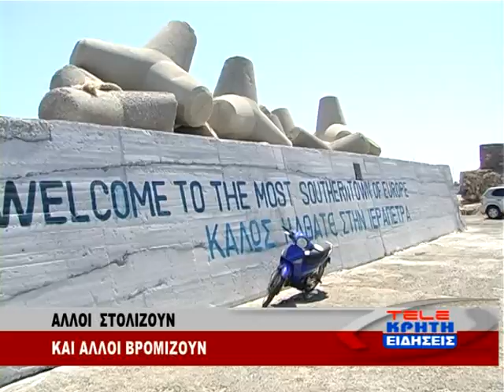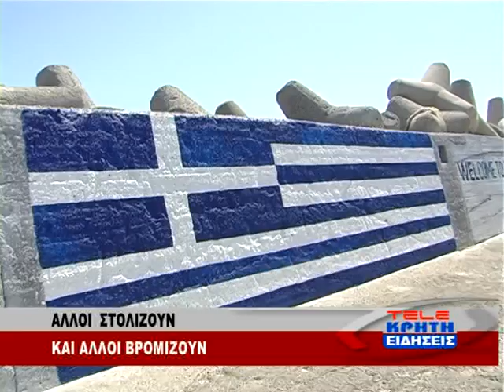ΒΡΟΜΙΣΑΝ ΤΟ ΣΤΟΛΙΣΜΑ ΤΟΥ ΣΥΛΛΟΓΟΥ ΕΡΑΣΙΤΕΧΝΩΝ ΑΛΙΕΩΝ ΣΤΟ ΛΙΜΑΝΙ ΙΕΡΑΠΕΤΡΑΣ